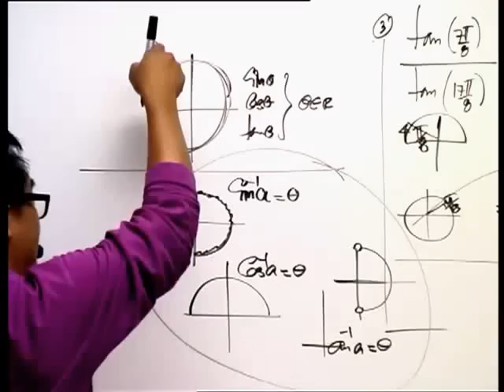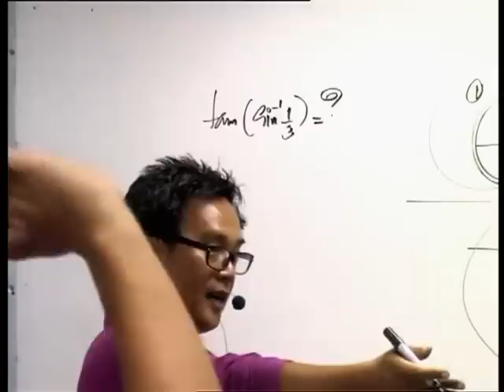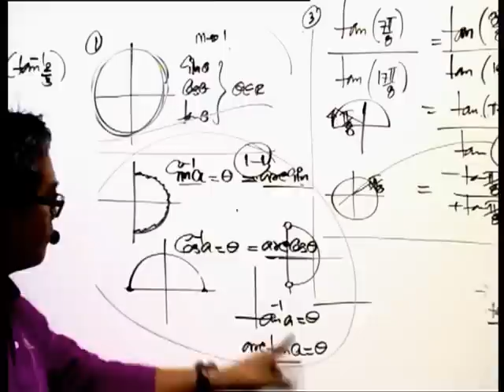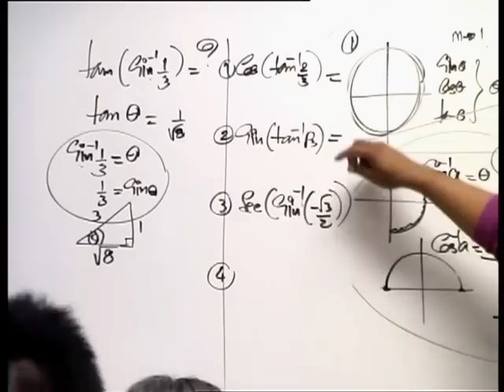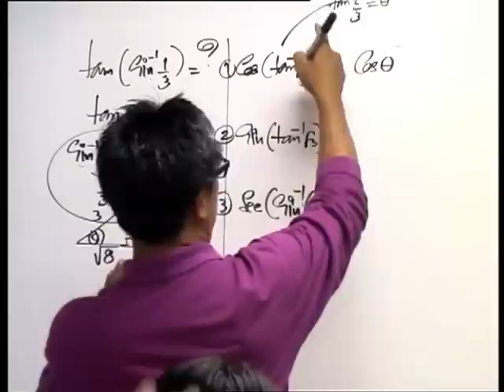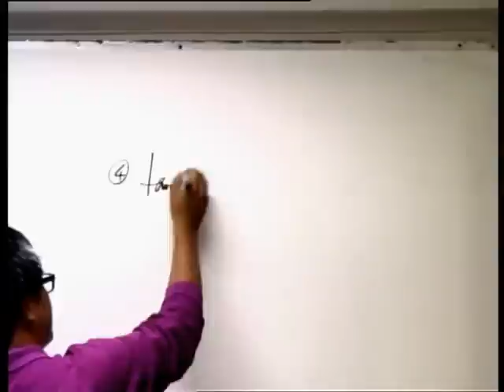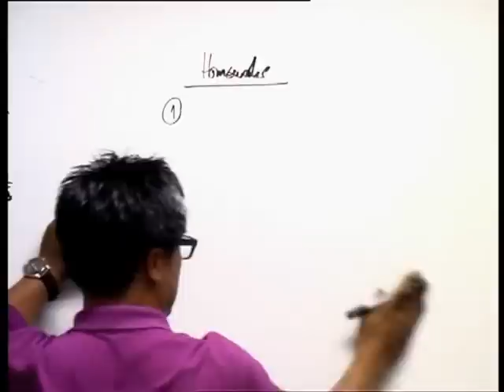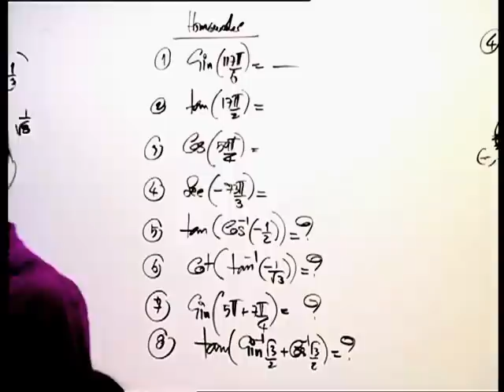อ.อ่าง สอน ตรีโกณมิติ ชุดที่ 1 (3/3)